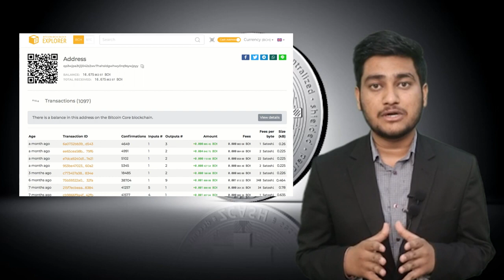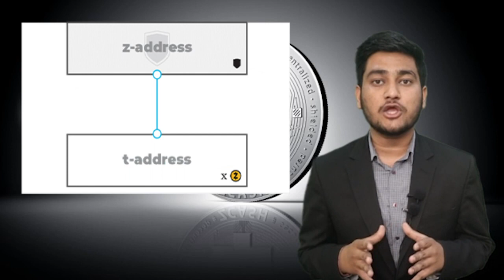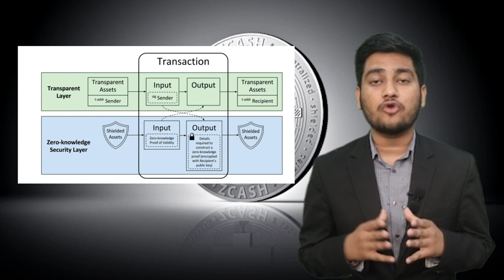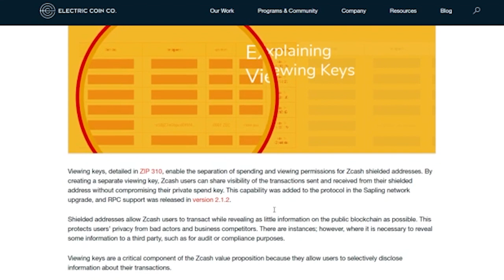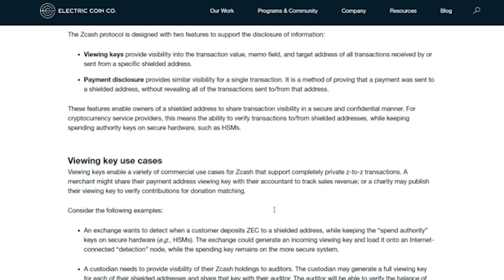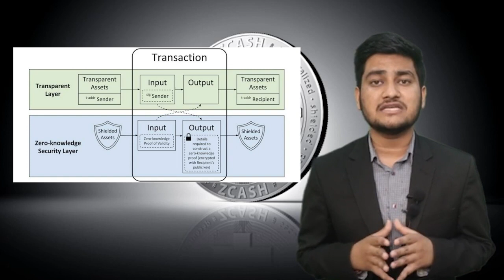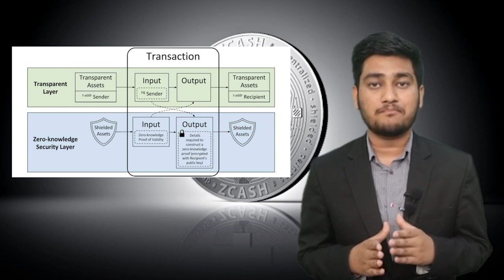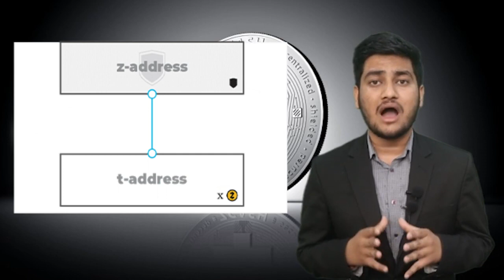ZCash The Beginner's Guide (In Hindi)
ZCash is a privacy-protecting, digital currency built on strong science. With ZCash, people can transact efficiently and safely with low fees. Shielded ZCash ensures transactions remain confidential while allowing people to selectively share address and transaction information for auditing or regulatory compliance.

Time code
0:00-Intro
0:10-Main headline
0:29-ZCash
1:33-Z-addresses
1:50-t-addresses
2:18-Features
5:50-Electric coin co.
9:03-Outro